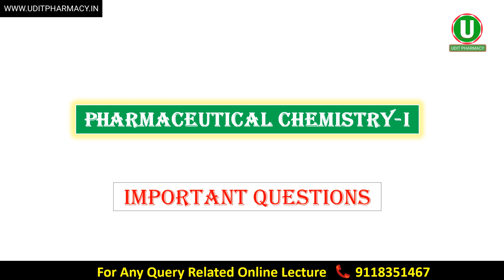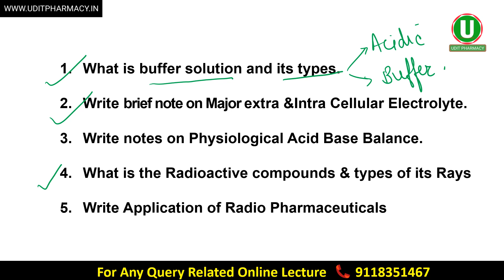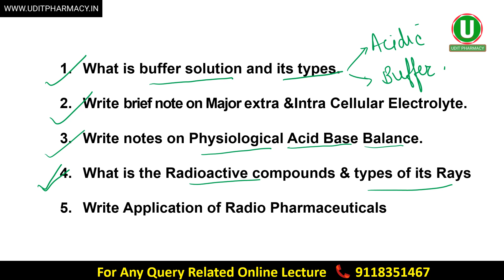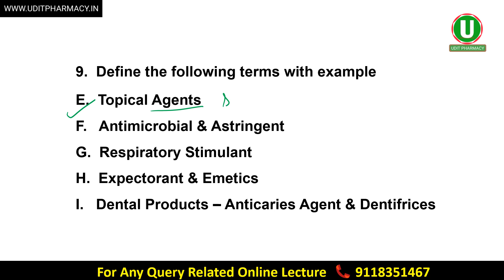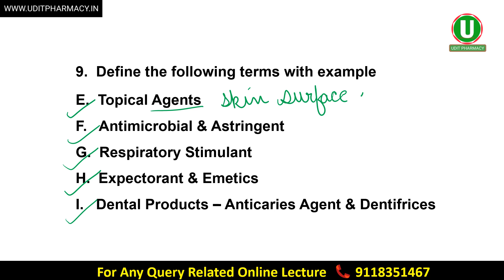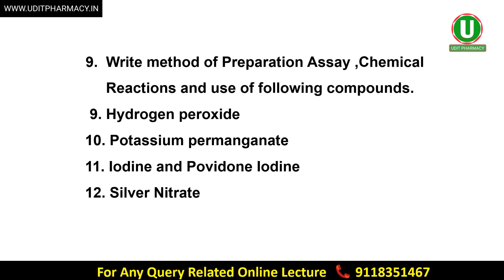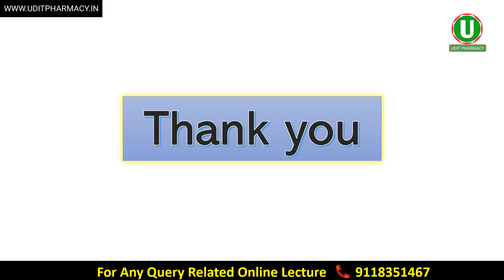D.Pharma 1st year | Pharmaceutical Chemistry - 1 Important Question | D.Pharma Exam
D.Pharma Online Lecture की Complete Details के लिए